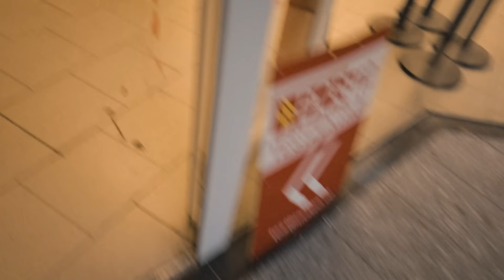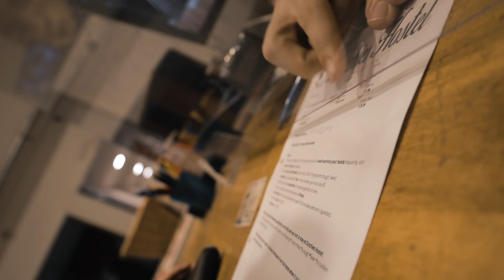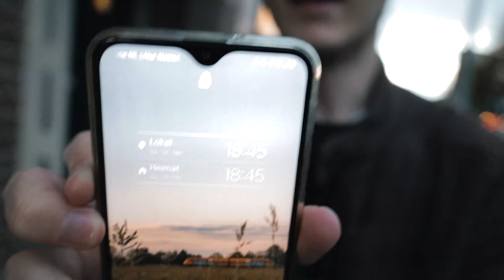Hardwell's Back! & Advice From Revealed A&R Ortzy | ADE 2021 Vlog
💥 Last Saturday I had an awesome day checking out the Revealed Recordings office for the demo drop and talking to the A&R Ortzy who's given me really valuable feedback on how to stand out & get signed on a label. Later on I checked out the Revealed Night event where Hardwell showed up again on stage with Blasterjaxx, KAAZE, Maddix, Sick Individuals and many more talking about a comeback very soon. 😎
Enjoy my ADE Vlog and the footage from the party!